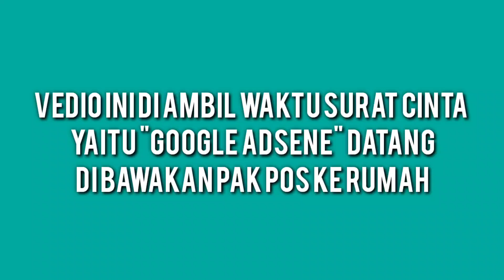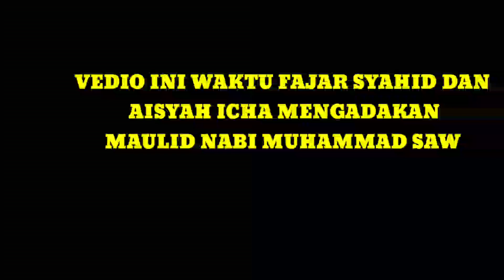KEDATANGAN SURAT CINTA❤️ YAITU "Google AdSense" DARI YouTube & VEDIO WAKTU MAULID NABI MUHAMMAD SAW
Assalamualaikum Warahmatullahitaala Wabarokatuh, Vedio kali ini "❤️Alhamdulillah "KEDATANGAN SURAT CINTA ❤️" Yaitu "Gogle AdSene" dari YouTube‼️ARTIS MADURA🇮🇩👈

semoga saudaraku Semua dalam keadaan sehat, di lancarkan Rezqinya dan di Lancarkan segala Urusannya, tetap mohon Do'a dan dukungannya dengan cara  * Tonton minimal 3 menit * dan *LIKE, SUBSCRIBE,COMENT, SHARE dan PENCET LONCENGnya*, Terima kasih🙏🙏👍🤲💪